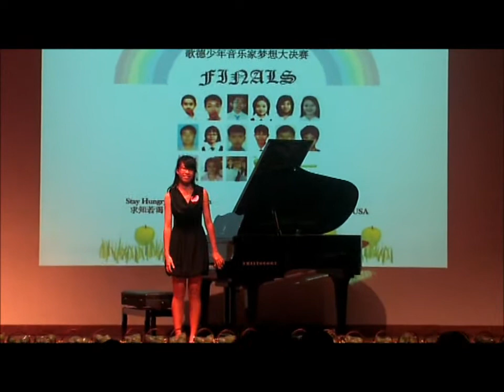Cristofori Young Musician's Competition 2011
First time playing on a Grand Piano:)